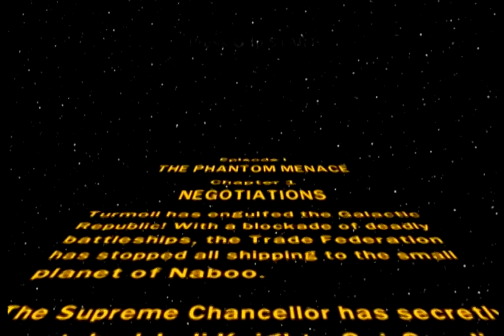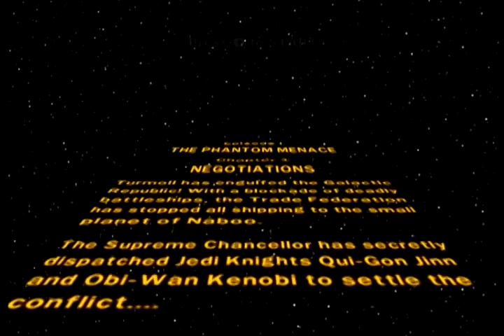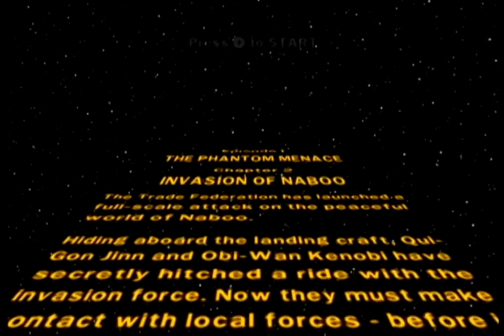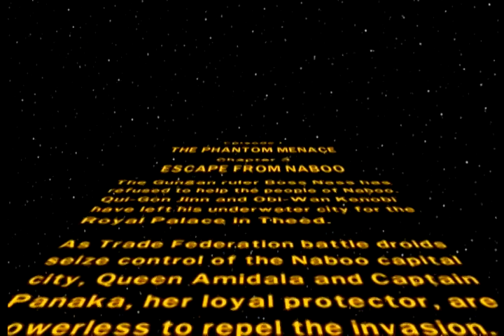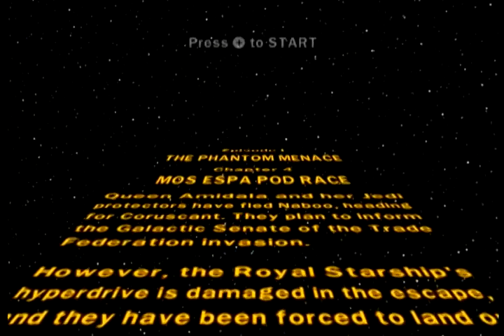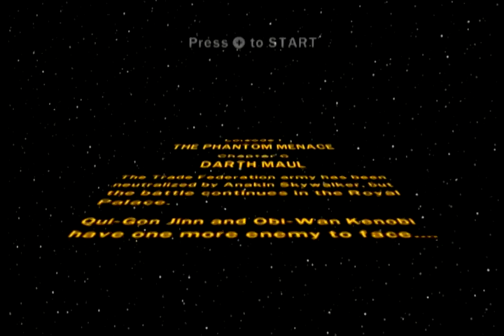Part 119 BBA Lego Star Wars TCS - The Fandom Menace (Super Story)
Pillippians 3:20
Our citizenship is in heaven. And we eagerly await a savior from there, the LORD Jesus Christ...